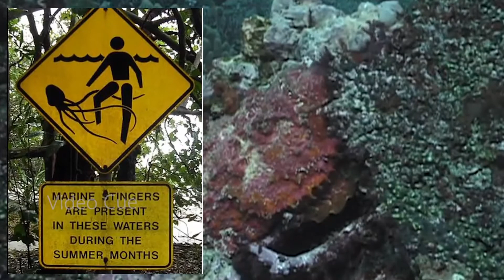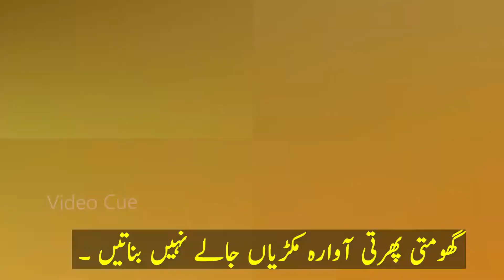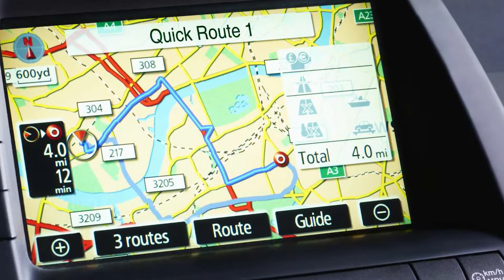Top 7 Dangerous and Deadliest Animals in the World - Video Cue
Video Cue presents top 7 most dangerous and deadliest animals that actually exist. There are so many different animals in the world that nobody even knows the exact number of existing species. Our advice is that you should run from as fast as you can if you ever encounter them in the wild.

1. 5 Things You Didn't Know About The Kaaba / خانہ کعبہ کے بارے میں 5 حیرت انگیز باتیں

2. Shab e Meraj Ka Waqia | Miraj e Rasool Bayan | Urdu with English Subtitles - Video Cue - شب معراج

3. Exotic Dangerous Fruits That Can Actually Kill You | Poisonous Fruits - Video Cue زہریلے پھل اور موت

5. Top 5 most haunted dangerous scariest places in the world - Video Cue | بچے اورکمزور دل نہ دیکھیں